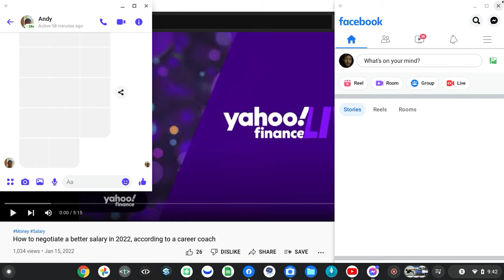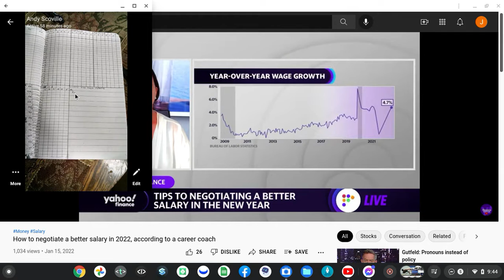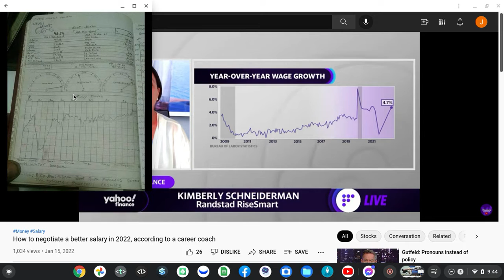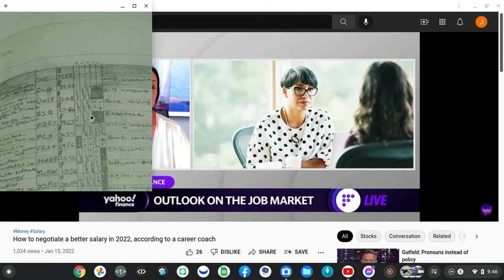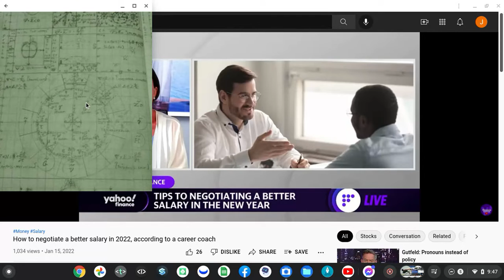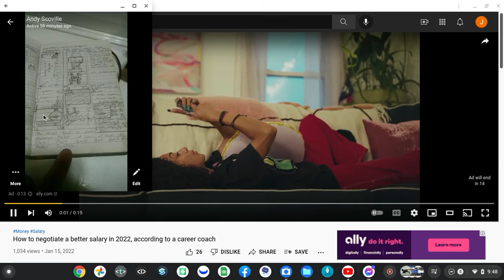mining my bits msha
hope your mining yours...